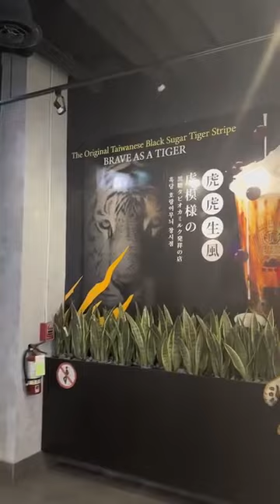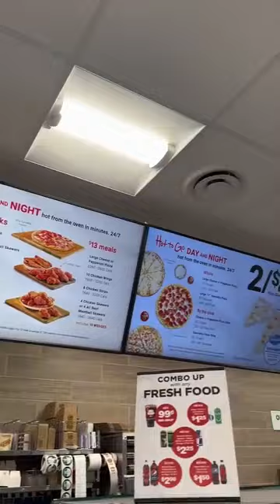first time maging flower girl ni Cass|| Alex Pablo Vlogs#srilanka